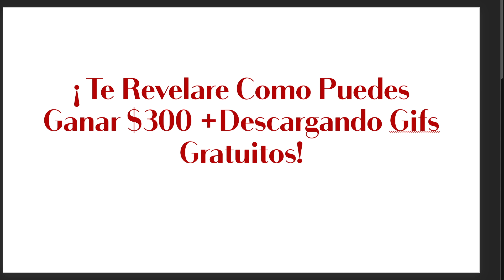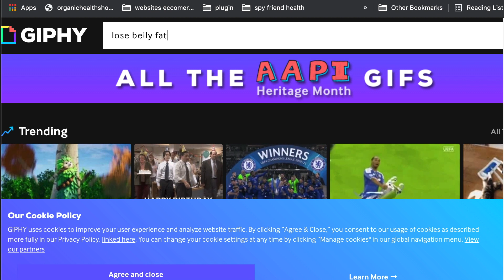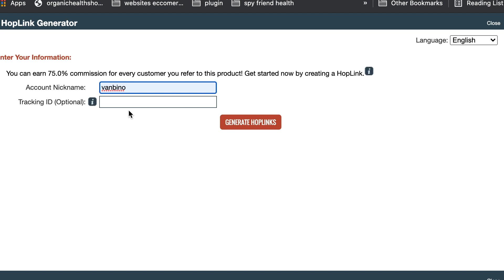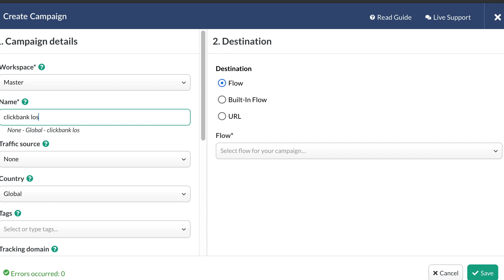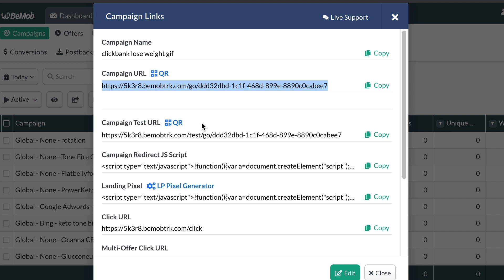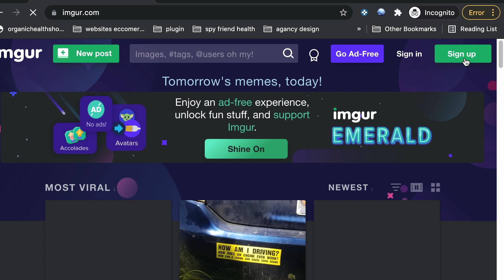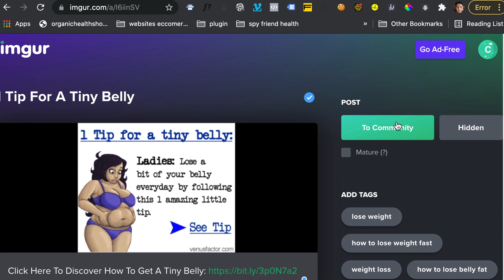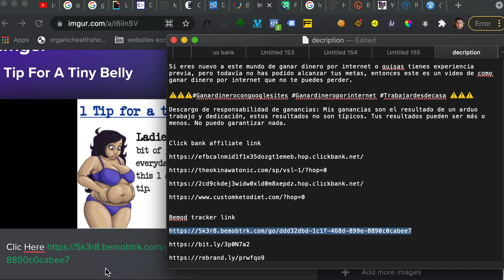Gana $300 Descargado Gifs Gratuitos | Ganar Dinero Por Internet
🤑 ¿Quieres Crear Tu Primer (O Próximo) Negocio Digital Exitoso? 💻 ES TU OPORTUNIDAD‼️

📺Mi mejor manera para ganar dinero por internet Gratis!

📺Mi segunda mejor manera para ganar dinero por internet Gratis! (Si la primera no te funciona)

¡Guía 100% Gratuita!

🤑 ¿Quieres Ganar Tus Primeros💲700 Por Internet? 💻 ENTRENAMIENTO EXCLUSIVO

📺 Nuestros Mejores Tutoriales De Como Ganar Dinero En Internet 📺

▼ ▽ Contáctame ▼ ▽

En este video, te voy a revelar un método para que puedas ganar $300 subiendo gifs.

Si eres nuevo a este mundo de ganar dinero por internet o quisas tienes experiencia previa, pero todavía no has podido alcanzar tus metas, entonces este es un video de como ganar dinero por internet que no te puedes perder.

Descargo de responsabilidad de ganancias: Mis ganancias son el resultado de un arduo trabajo y dedicación, estos resultados no son típicos. Tus resultados pueden ser más o menos. No puedo garantizar nada.